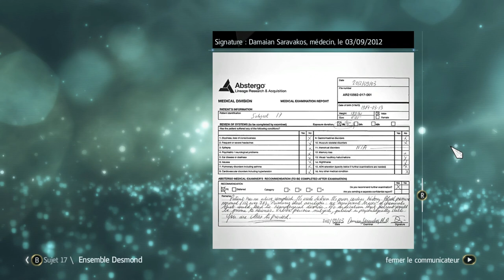AC Black Flag - Sujet 17 : Mémo 1